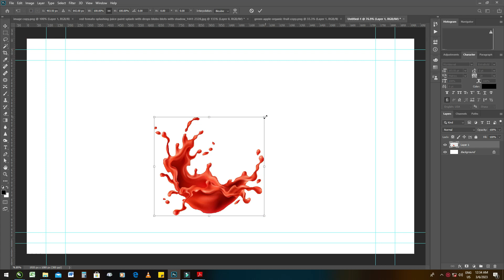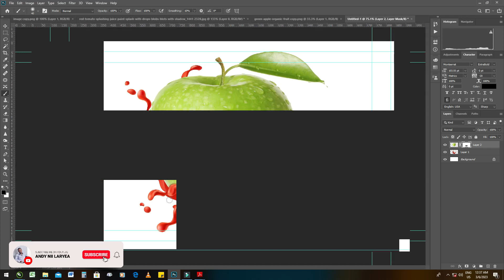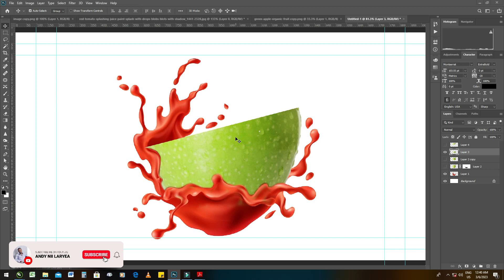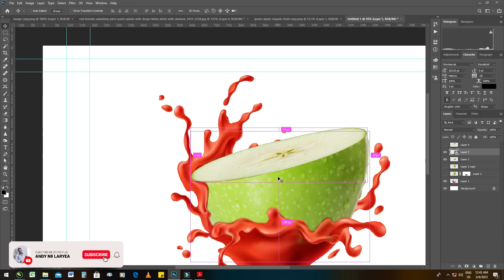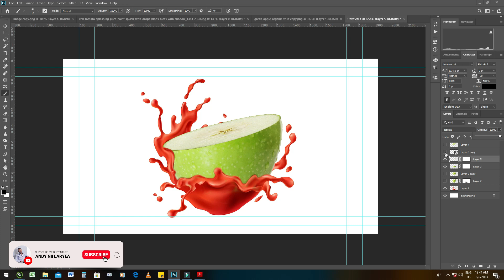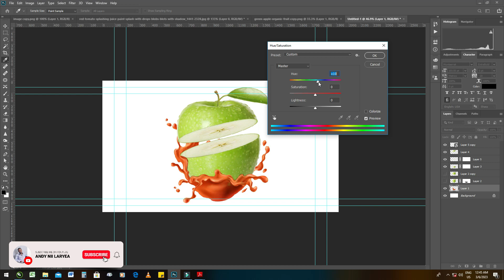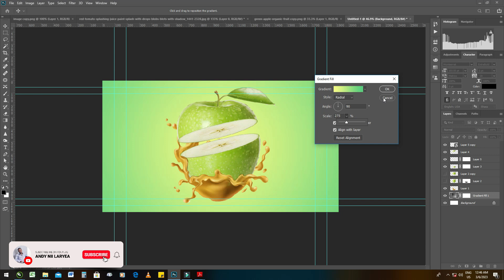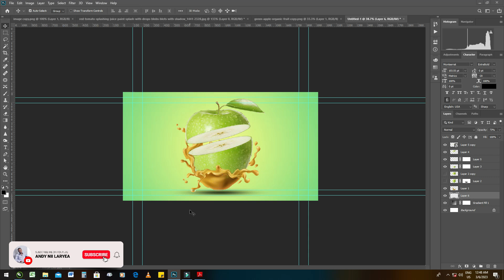HOW TO CREATE APPLE SPLASH PHOTOSHOP TUTORIAL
In this video I will be working on an apple and a tomato paste splash to create a wonderful masterpiece